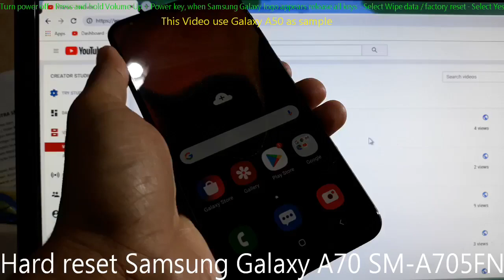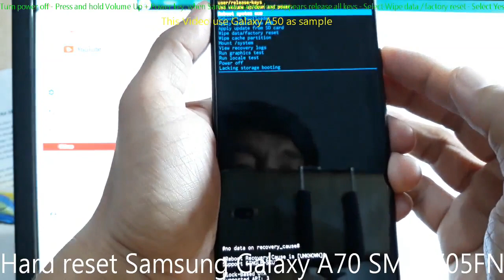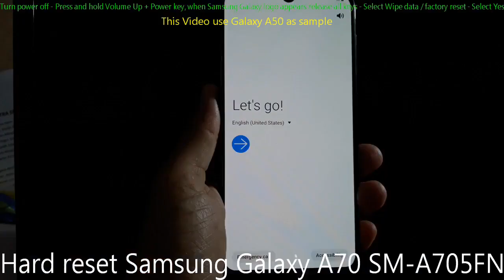Hard reset Samsung Galaxy A70 SM-A705FN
How to hard reset Samsung Galaxy A70 SM-A705FN via Android Recovery Mode.  Before perform a hard reset, make sure to backup your important data, the data can not be recovered.